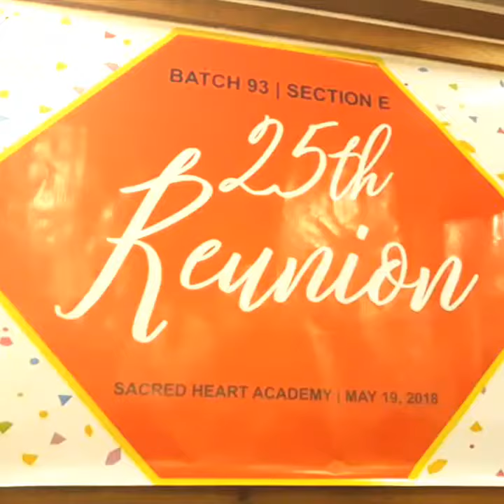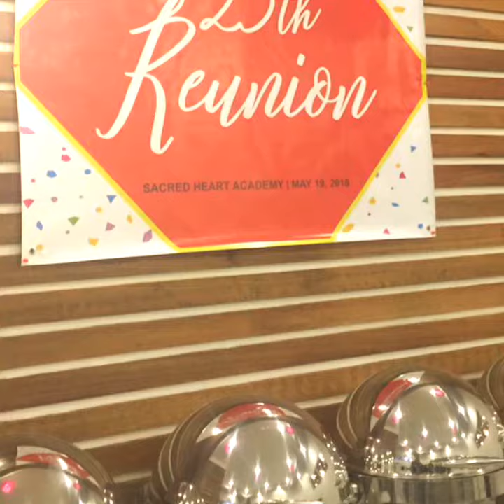4E SECTION...BATCH 93.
Sacred Heart Academy. Batch 93.